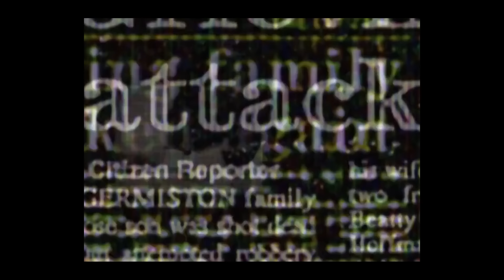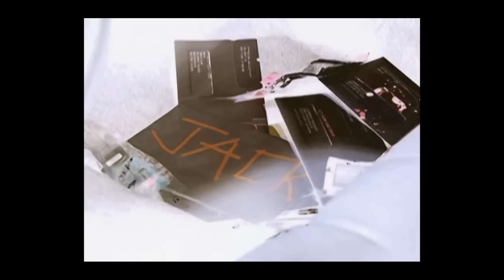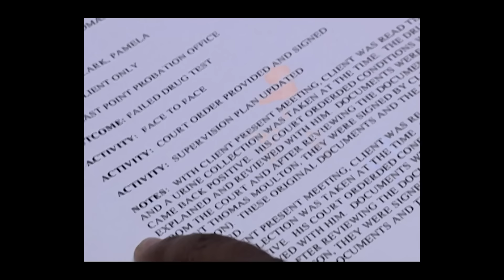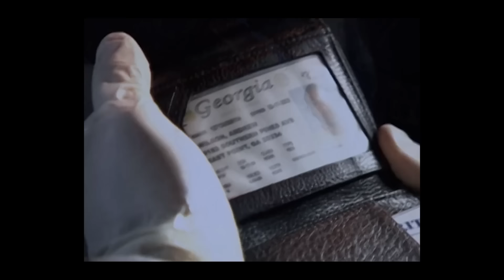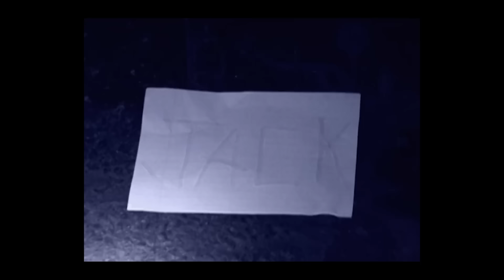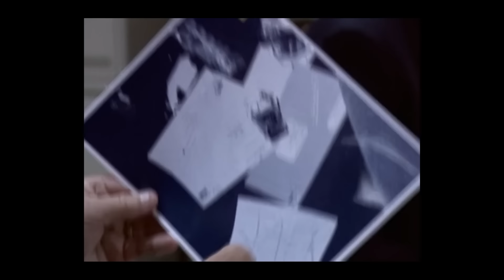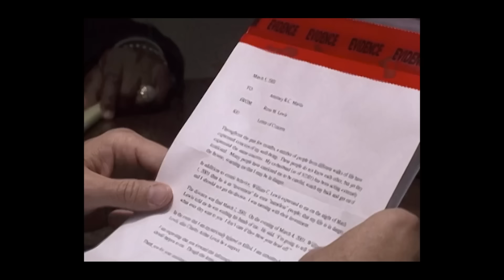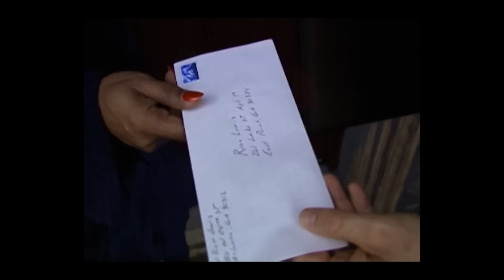El Peor Asesino De Todos | EPISODIO COMPLETO | Los Archivos Del FBI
Un francotirador en casa

En Georgia, una serie de disparos extraños aterrorizaron la ciudad de East Point. Dos personas habían sido asesinadas y otras dos fueron heridas de gravedad. Al principio, las víctimas parecían haber sido escogidas, luego, parecían al azar. Mientras aumentaba la cifra de muertos, el asesino burlaba a las fuerzas de la ley con notas misteriosas. Los agentes creían que el tirador continuaría hasta morir… o hasta ser arrestado.